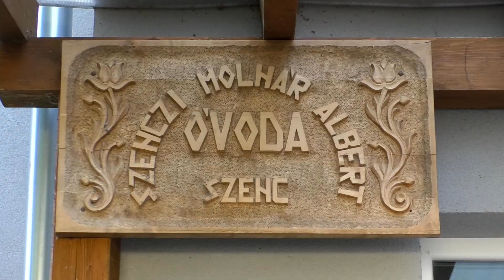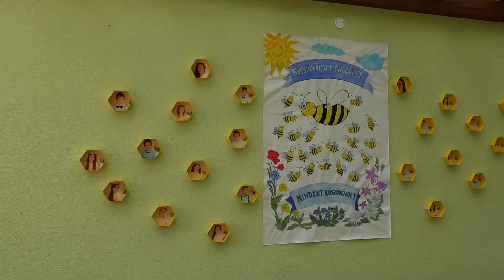BALLAGÁS 2023 Szenc . . :)